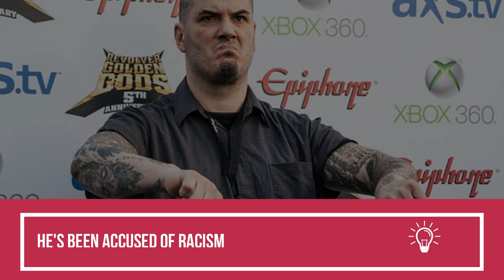Phil Anselmo Had Blasted Dimebag In The Media Before His Death, Banned From Dimebag Memorial !!!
Known primarily as the over the top, drill instructor like frontman for heavy metal titans Pantera, singer Phil Anselmo is also the leader of several other similarly styled side projects. Born on June 30, 1968 in New Orleans, Anselmo developed an admiration for heavy metal as a teenager, leading to his fronting several local bands in the 80s, Legend has it that one night the members of Pantera happened to go to a club in Louisiana that Anselmo frequented, Although Pantera had already established a following and issued several albums on their own, the band had grown weary of their Spinal Tap ish musical direction with then singer Terry Glaze resulting in the dismissal of their frontman and a reevaluation of their approach, Anselmo and Pantera hit it off and soon he was welcomed in as their new singer. However, here are the facts about Phil Anselmo.